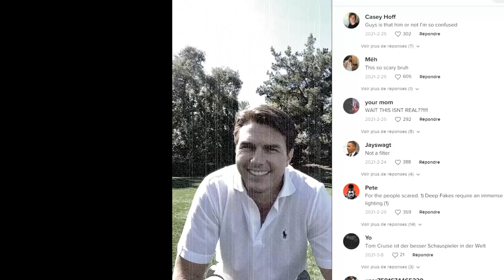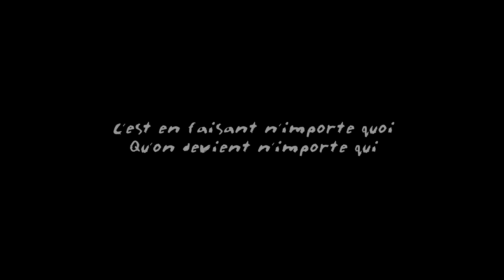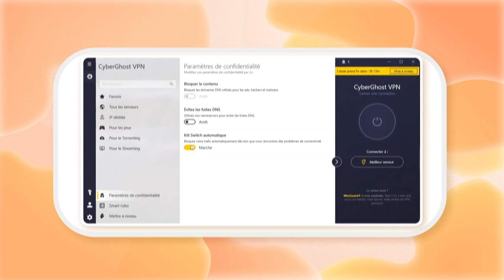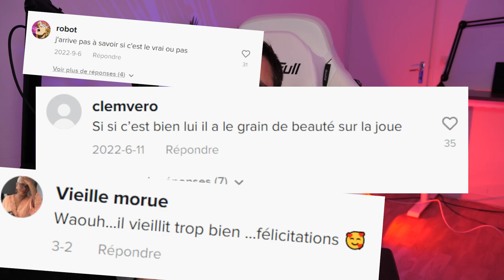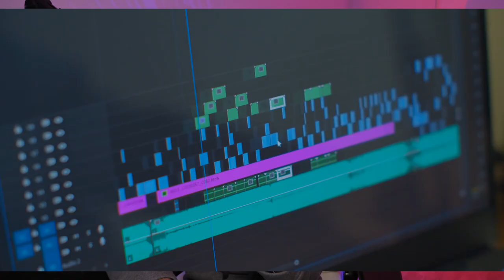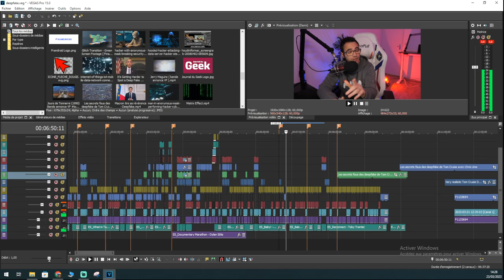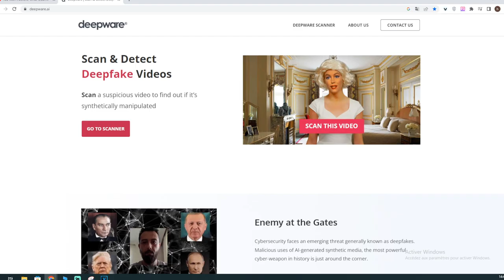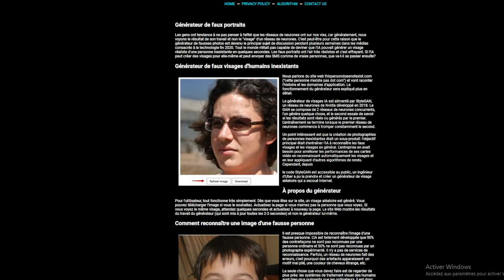IL A DUPÉ DES MILLIONS DE PERSONNES SUR TIKTOK 🤔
Dans cette vidéo nous voyons ensemble comment cet homme a dupé des millions de personnes sur tiktok grâce à deepfake ultra bien réalisé !

Merci pour tous vos likes / partages , vous êtes les meilleurs ! Et si vous lisez ça , écrit Marie-Madeleine dans ton com 😂